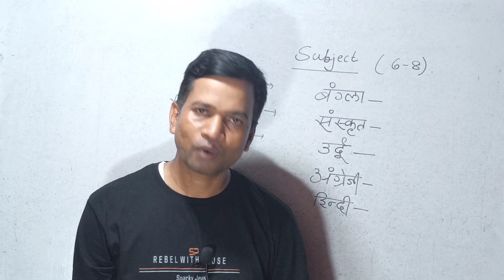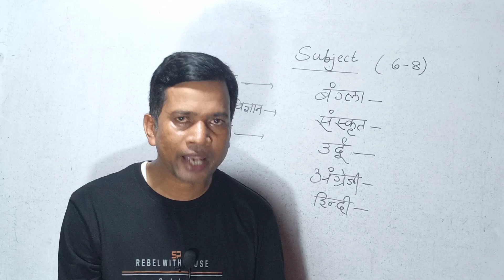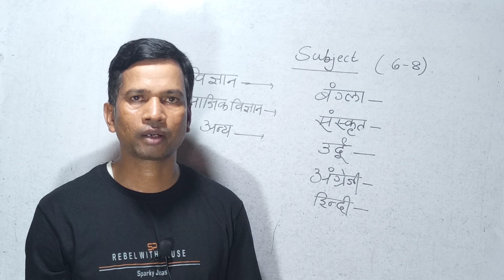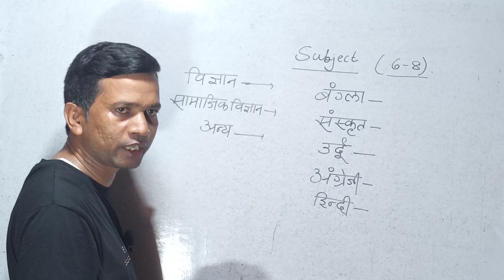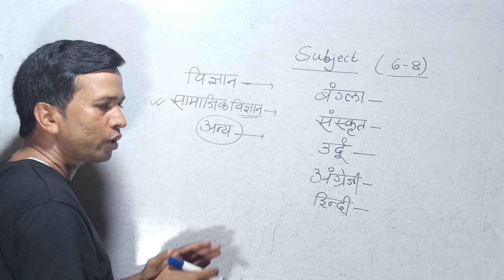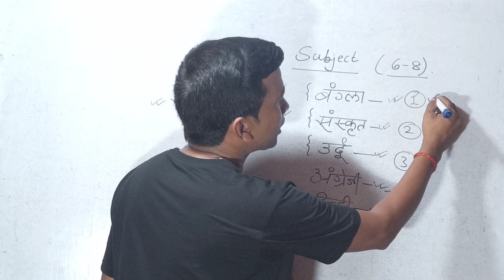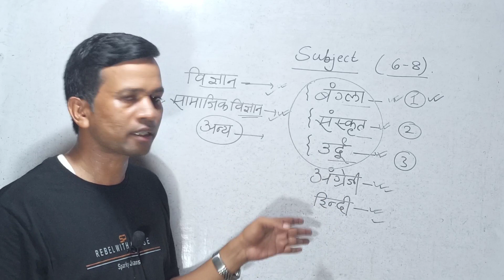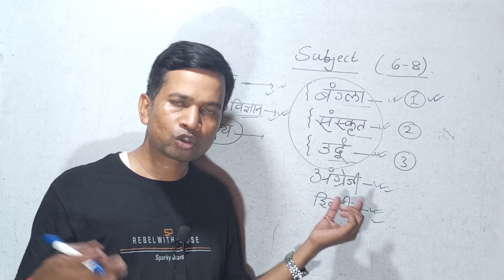नगर निकाय काउंसलिंग|132 सीट खाली क्यों रही|6to8 class